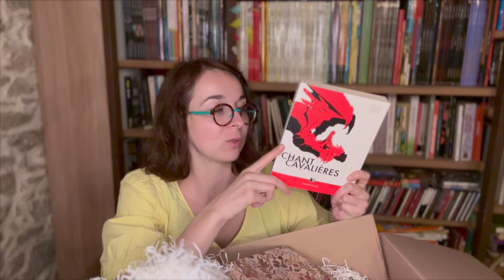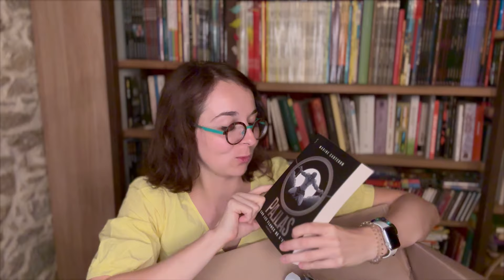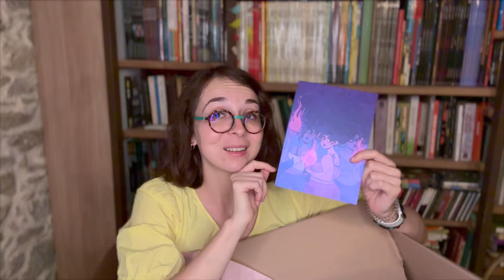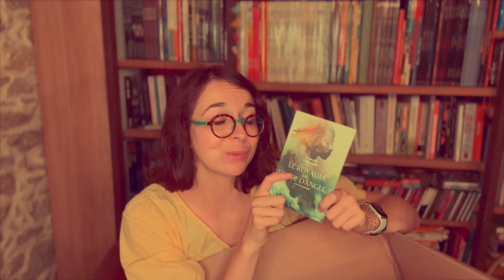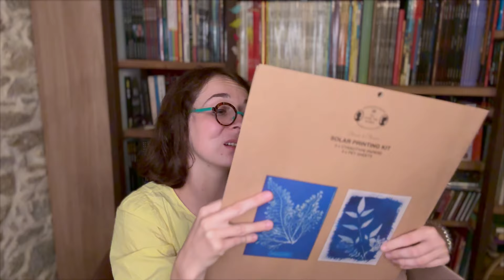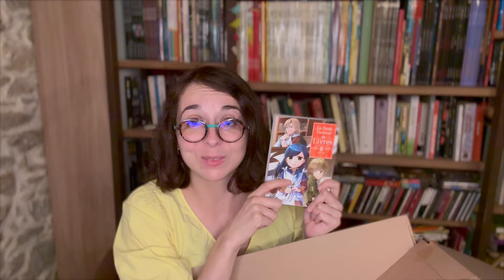SWAP Été 2024 avec @luciealu : Enorme carton & Méduse en toile de fond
C'est l'heure de notre traditionnel swap, un peu retardé cet été !
On a essayé de coller au thème "Méduse", mais c'était pas le plus évident..
Bon visionnage !

SOMMAIRE
00:00 Introduction
01:01 Ouverture du colis
02:43 Premier paquet
04:40 Deuxième paquet
06:31 Troisième paquet
08:21 Quatrième paquet
09:14 Cinquième paquet
10:39 Sixième paquet
11:37 Septième paquet
12:50 Huitième paquet
13:46 Le paquet bonus
14:52 Remerciement
15:36 Outroduction

LIVRES MENTIONNES DANS CETTE VIDEO
Le chant des Cavalières de Jeanne Mariem Corrèze chez Les Moutons Electriques
Le royaume de Pierre d'Angle, tome 1 de Pascale Quiviger chez folio
La petite faiseuse de livre de Miya Kabuki chez Ototo